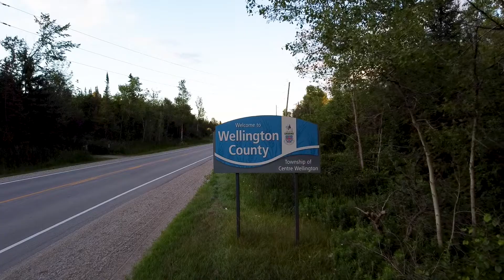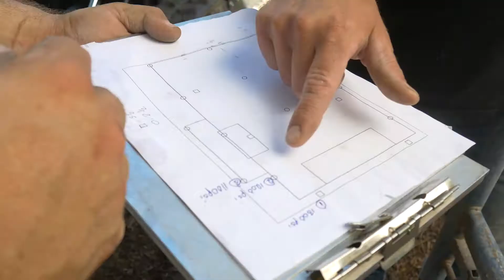Getting To Know Ontario | Postech Wellington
Friendship turned partnerships aren’t always an easy transition, although Postech Wellington co-dealers, Graham Wilkin and Brett Allen, make it seem like it is. Since December of 2019, Graham and Brett have made their partnership stronger than ever when they decided to take on the Postech Wellington territory together!